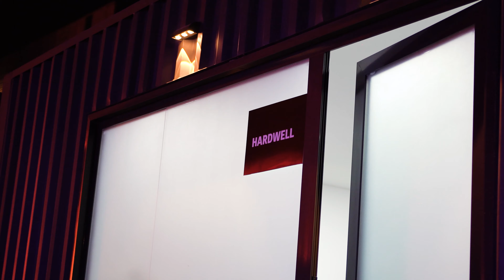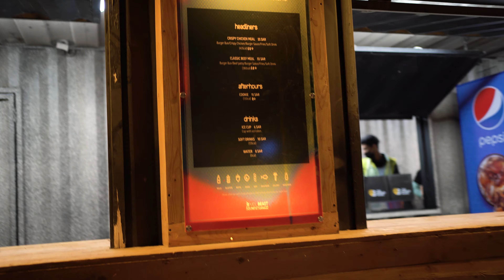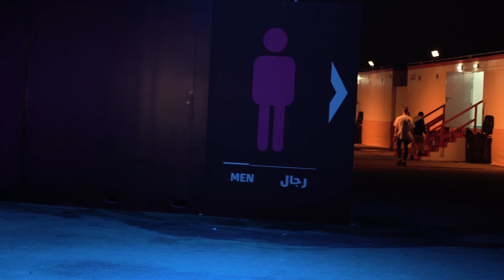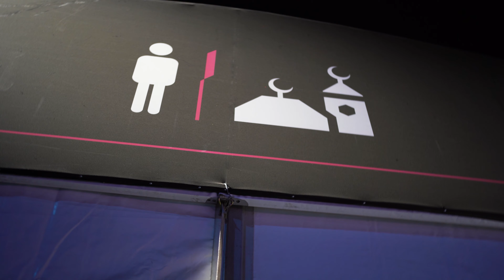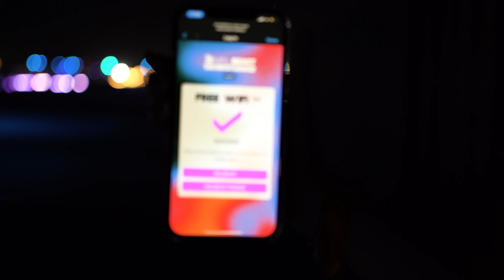MDLBEAST Festival: Backstage cu David Guetta, pauza de rugaciune si turul festivalului de muzica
MDLBEAST, Arabia Saudita!

Cum arata un festival de muzica electronica in tara unde s-a nascut islamul?
Un tur asa cum nu ati mai vazut din spatele scenelor, alaturi de David Guetta, Morten, Gordo etc, si tot ceea ce trebuie sa stiti daca vreti sa veniti la MDLBEAST.
Editia din 2022 a adunat peste 600k de festivalieri in 3 zile si 200+ de artisti pe cele 7 scene.